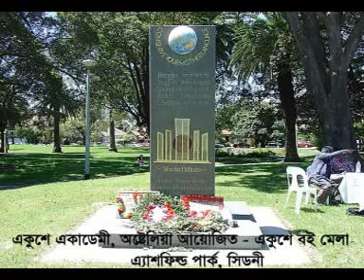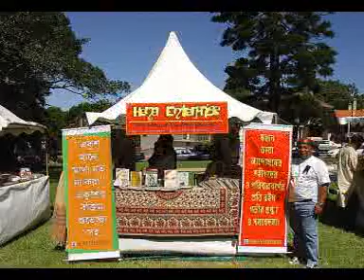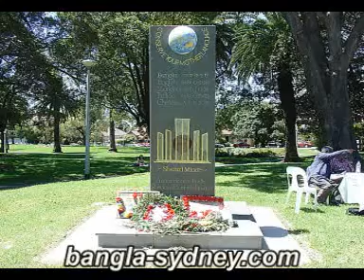Ekushe Boi Mela - Sydney, Australia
Celebrating the 10th year of Ekushe Boi Mela in Sydney's Ashfield Park.